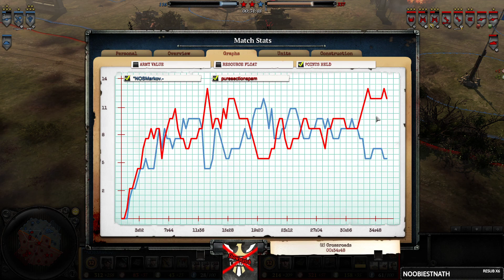Nosmarkov VS Marcel (puresectionspam) | CoH2 casts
Company of Heroes 2 competetive 1v1.
Automatch game between NosMarkov and Marcel(puresectionspam), casted by Elpern and KtheZ.
Interesting match with some memey non meta builds.